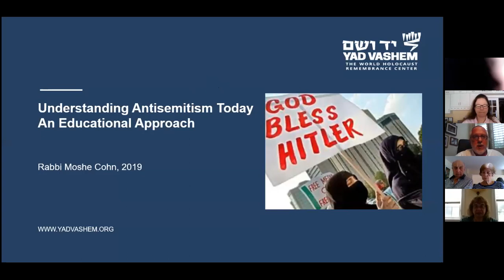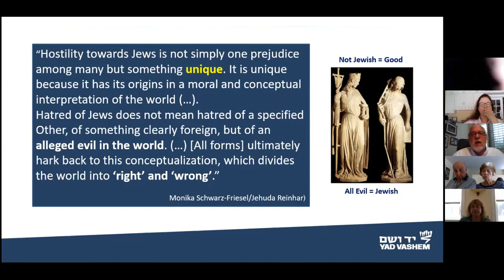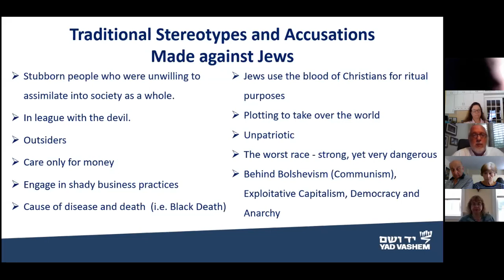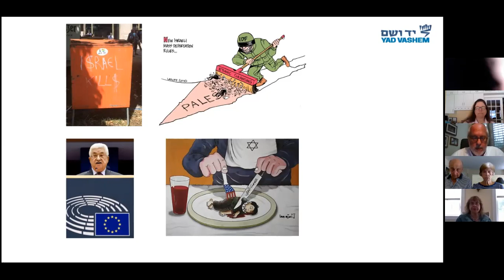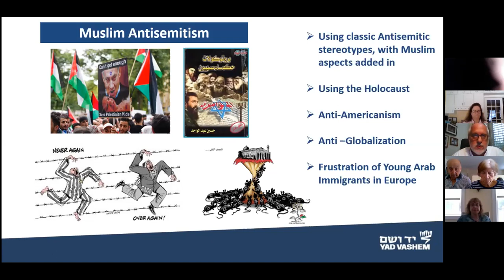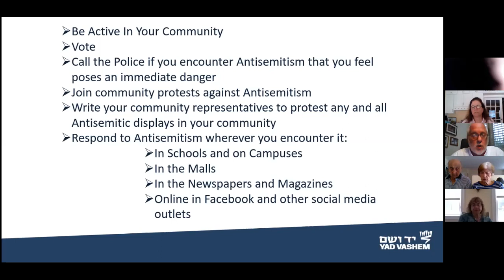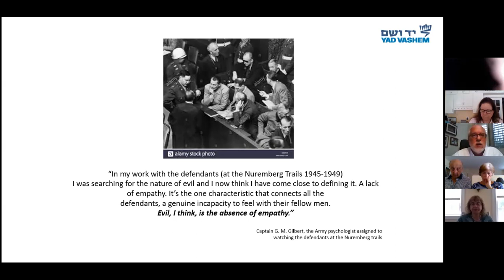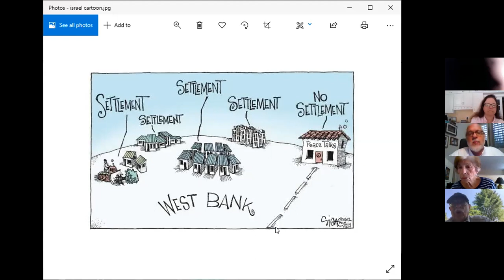Yad Vashem Summer Lecture Series - Understanding Antisemitism Today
TBT Summer Lecture Series with Yad Vashem - Understanding Antisemitism Today, Sunday, August 9, 2020 with Rabbi Moshe Cohn
What makes something a legitimate expression of a political point of view or Anitsemitism?
This class discusses when legitimate discourse is not legitimate. We will discuss traditional Antisemitic tropes and see how they are often used in political cartoons and drawings.  We will discuss the challenges of Antisemitism on a communal level and on a personal level.